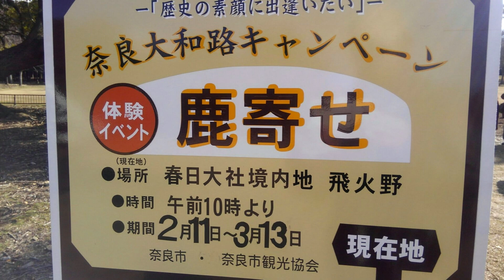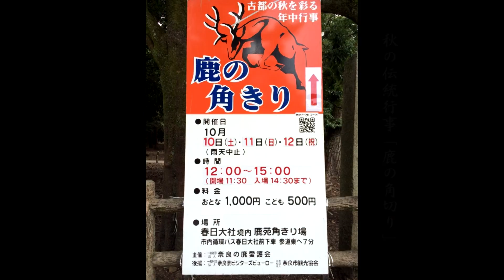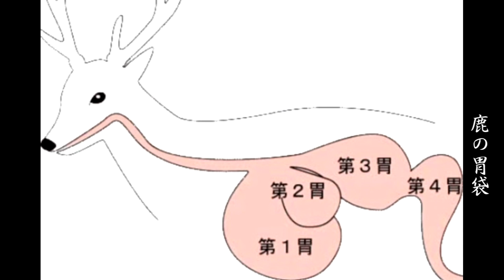奈良公園の鹿寄せ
明治25年（1892）鹿園竣工来告祭で、ラッパを使ったのが始まりで、「ナチュラルホルン」の音色で鹿が群れをなし呼び寄せられる奈良の風物詩です。